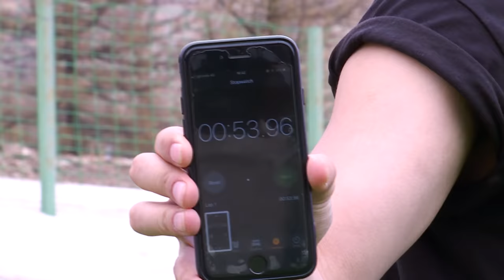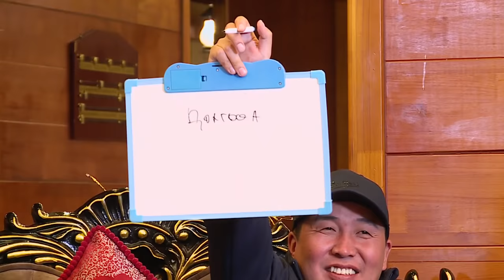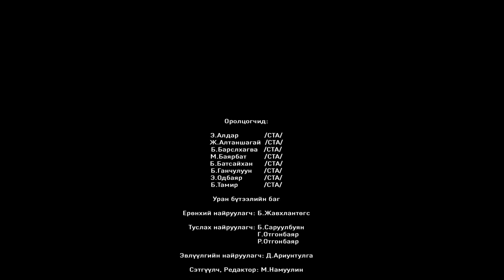Fantastic Production - Zura show episode 03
Zura /Зура/ Хөгжөөнт нэвтрүүлгийн 3 дахь дугаар